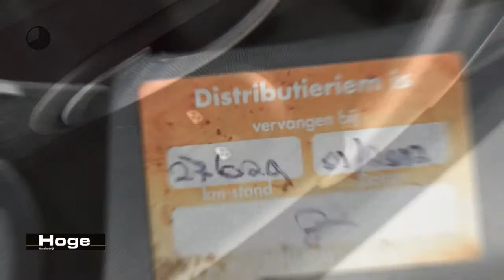Renault Clio 1.4-16V DYNAMIQUE LUXE 5D Airco 47dkm NAP Nieuwe APK Rijklaarprijs Inruil mogelijk